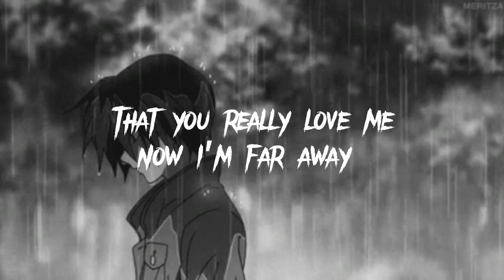P3rkky - Fake (Official Lyric Video) [Prod. Sneezii x Sovde x Alsbeatz]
[Prod. Sneezii x Sovde x Alsbeatz]